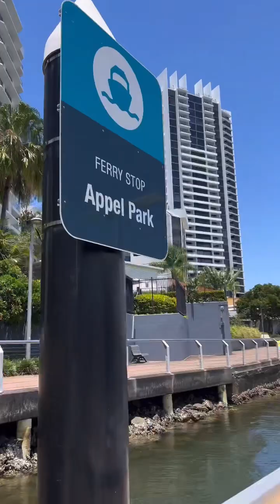30 January 2023